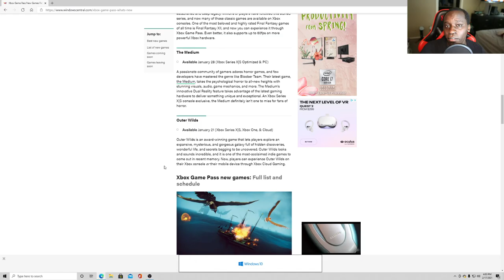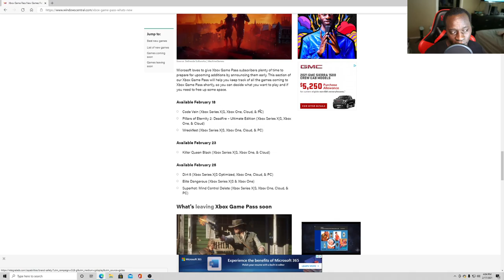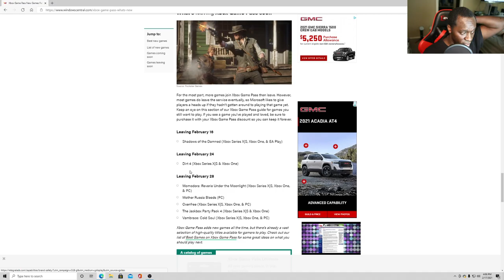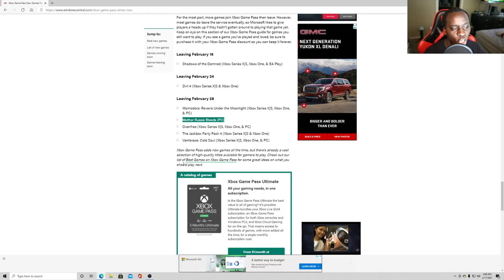Gamepass Getting Triple A Title This month